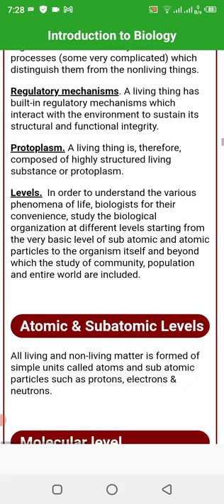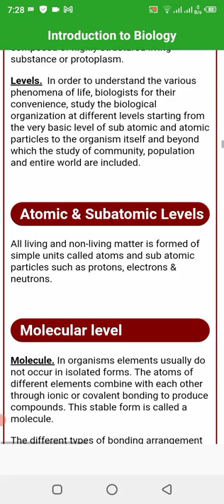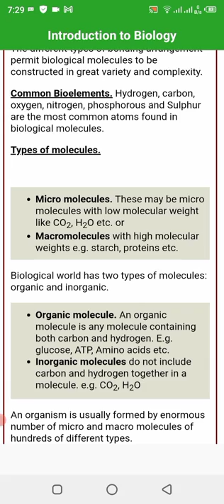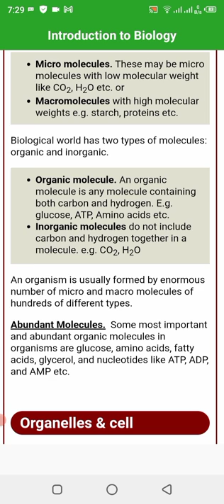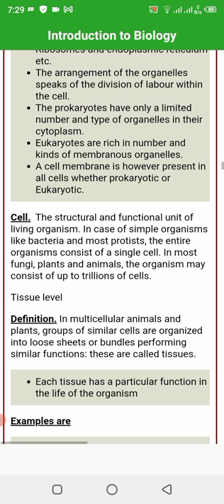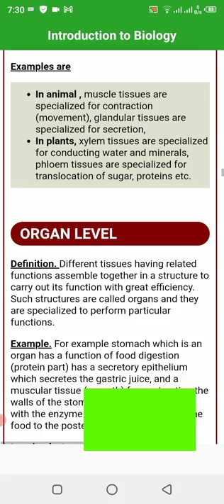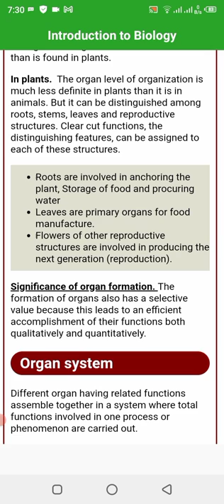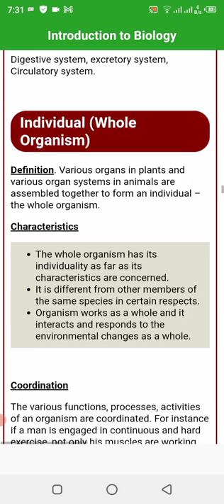biology ! Level of biological organization ! zoology ! zoological !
Sharing the how, what and why of not only marine biology but real life professional scientists. The purpose is to show you how our team became professional scientists. Dr. Mike Gil will show you this secret world of marine biology, behind the scenes, and, in doing so, will showcase the power of science to change a life and improve the world. Along the way, different scientists he’s teamed up with will give a peek into the world of their field as well. Learn not only how these scientists got started, but the incredible things they get to do and see as part of their job. So, come along for the adventure… and help change the world! Biology is the scientific study of life It is a natural science with a broad scope but has several unifying themes that tie it together as a single, coherent field.For instance, all organisms are made up of cells that process hereditary information encoded in genes, which can be transmitted to future generations. Another major theme is evolution, which explains the unity and diversity of life.]Energy processing is also important to life as it allows organisms to move, grow, and reproduce Finally, all organisms are able to regulate their own internal environments. Biologists are able to study life at multiple levels of organizati From the molecular biology of a cell to the anatomy and physiology of plants and animals, and evolution of populations. Hence, there are multiple subdisciplines within biology, each defined by the nature of their research questions and the tools that they use. Like other scientists, biologists use the scientific method to make observations, pose questions, generate hypotheses, perform experiments, and form conclusions about the world around them Life on Earth, which emerged more than 3.7 billion years ago, is immensely diverse. Biologists have sought to study and classify the various forms of life, from prokaryotic organisms such as archaea and bacteria to eukaryotic organisms such as protists, fungi, plants, and animals. These various organisms contribute to the biodiversity of an ecosystem, where they play specialized roles in the cycling of nutrients and energy through their biophysical environment. Further information: History of biology A drawing of a fly from facing up, with wing detail Diagram of a fly from Robert Hooke's innovative Micrographia, 1665 The earliest of roots of science, which included medicine, can be traced to ancient Egypt and Mesopotamia in around 3000 to 1200 BCE.[15][16] Their contributions later entered and shaped Greek natural philosophy of classical antiquity. Ancient Greek philosophers such as Aristotle (384–322 BCE) contributed extensively to the development of biological knowledge. His works such as History of Animals were especially important because they revealed his naturalist leanings, and later more empirical works that focused on biological causation and the diversity of life. Aristotle's successor at the Lyceum, Theophrastus, wrote a series of books on botany that survived as the most important contribution of antiquity to the plant sciences, even into the Middle Ages Scholars of the medieval Islamic world who wrote on biology included al-Jahiz (781–869), Al-Dīnawarī (828–896), who wrote on botany,[20] and Rhazes (865–925) who wrote on anatomy and physiology. Medicine was especially well studied by Islamic scholars working in Greek philosopher traditions, while natural history drew heavily on Aristotelian thought, especially in upholding a fixed hierarchy of life. Biology began to quickly develop and grow with Anton van Leeuwenhoek's dramatic improvement of the microscope. It was then that scholars discovered spermatozoa, bacteria, infusoria and the diversity of microscopic life. Investigations by Jan Swammerdam led to new interest in entomology and helped to develop the basic techniques of microscopic dissection and staining.[21] Advances in microscopy also had a profound impact on biological thinking. In the early 19th century, a number of biologists pointed to the central importance of the cell. Then, in 1838, Schleiden and Schwann began promoting the now universal ideas that (1) the basic unit of organisms is the cell and (2) that individual cells have all the characteristics of life, although they opposed the idea that (3) all cells come from the division of other cells. However, Robert Remak and Rudolf Virchow were able to reify the third tenet, and by the 1860s most biologists accepted all three tenets which consolidated into cell theory.